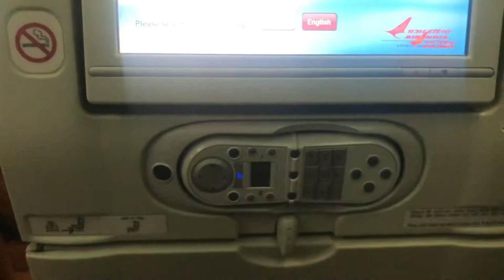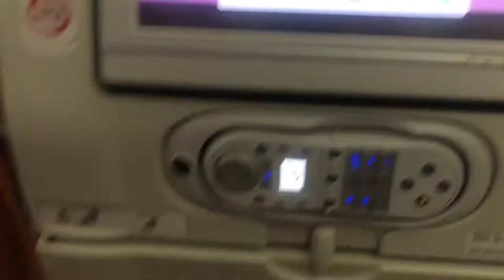Nepal to Japan Vlog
Nepal 🇳🇵 tribhuvan airport to India 🇮🇳 indira gandhi airport to Japan 🇯🇵 Tokyo narita Intl Airport